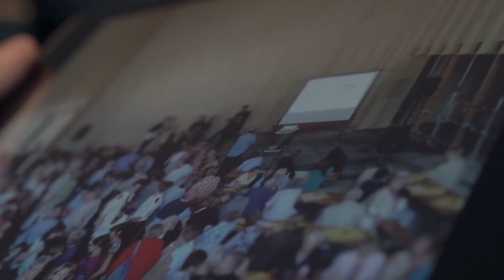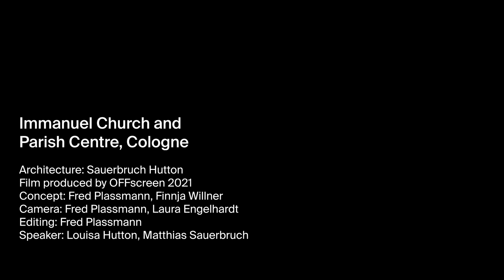SH KGK final kein untertitel mit abspann 1